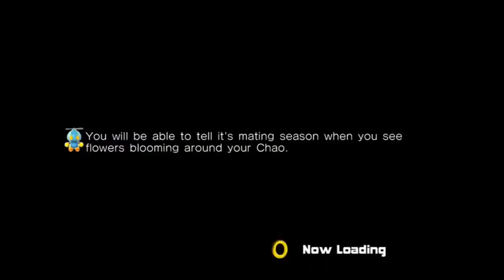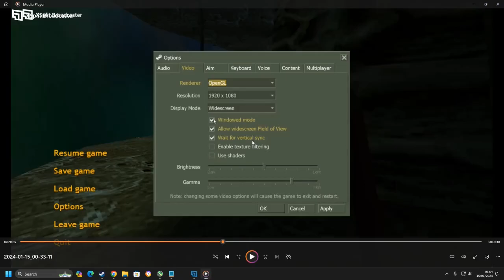DGR PLAYS HALF-LIFE PART 14- DEPARTURES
after switching to the original GoldSrc version, James   leaves the Black Mesa Science Facility to the Border World Xen